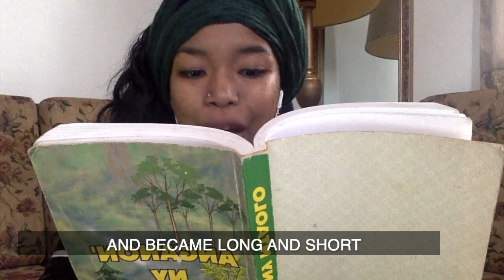❤️ Angano 🇲🇬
❤️🇲🇬Nanana anjara lehibe teo amin'ny fiaraha-monina malagasy fahizay ny angano satria fitaovana lehibe nentin'ny Ntaolo nanabeazana ny ankizy noho ny hafatra nofonosiny.
😍Na dia tiako aza ny tentaran'i Cendrillon, Blanche Neige et les 7 nains sy ry Le Petit Chaperon Rouge ireny dia tiaviko koa ny ahy satria mampiavaka ahy amin'ny maha-malagasy ahy.
😘Raha manana roa minitra ianao dia andao hiaraka hihaino tantara iray, izay mety mbola tsy fantatrao; sady mba mahare ny feoko milalao manala azy e.
✍️Soraty eo ambany hoe ny angano malagasy tianao indrindra